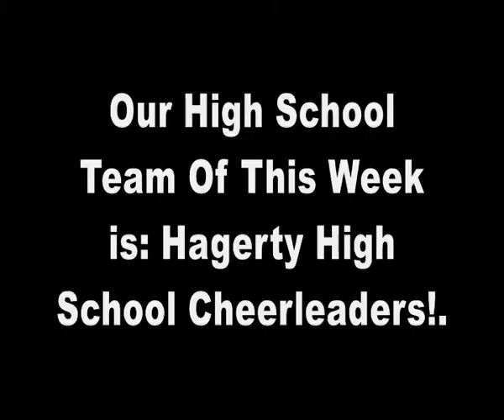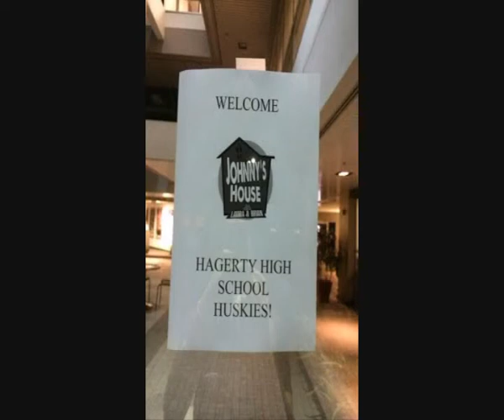Johnny's House Football Fridays High School Team Of The Week: Hagerty High School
You may not heard of this high school before but I heard it the first time on Johnny's House and it's Hagerty High School that's their team  of the week here it is enjoy this video.

Update: I think I already told you guys that We won Cool School Of The Week From Fox 35 East Ridge High School For This Year The video may be up tonight before I go to bed or tomorrow.